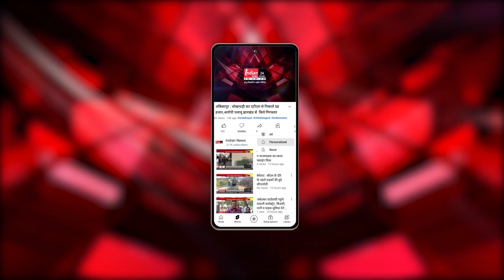Raipur : Former CM Bhupesh Baghel gave a statement on the tender for helicopter.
Our Links